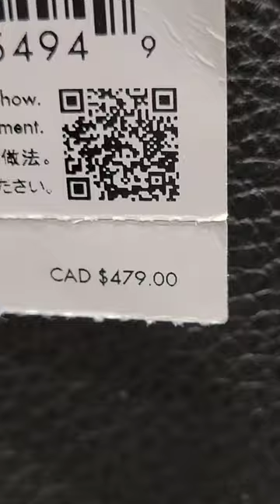💋KATE SPADE WALLETS & BAGS~ 65% DISCOUNT‼️